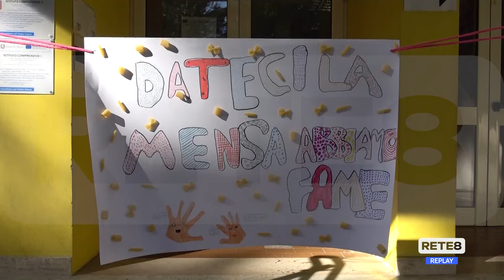Chieti - Mense scolastiche: continua la protesta dei genitori